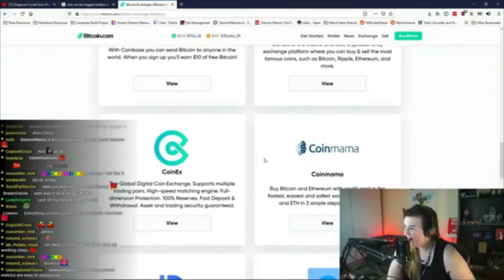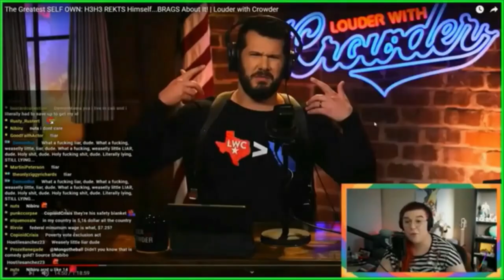Demon Mama! Season 3! THE GRAND RETURN HYPE TRAILER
Edited by Tragic Hero